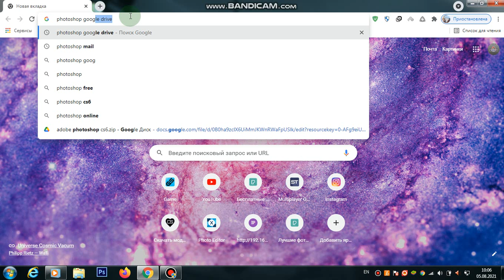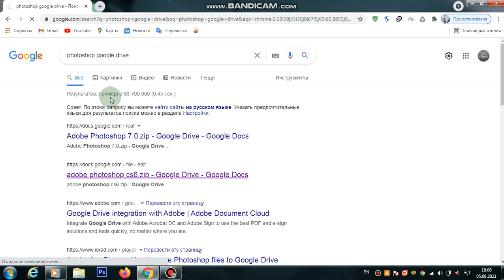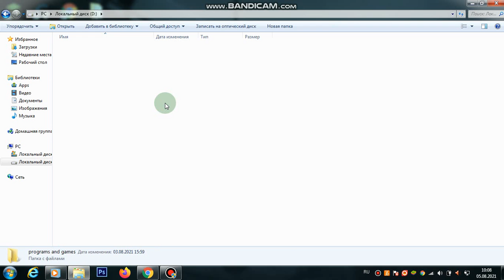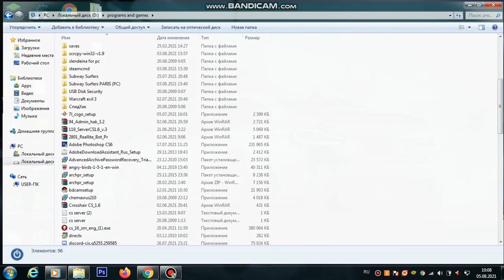Nadip photoshop programmasyny yuklemeli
0:40 salam
2:40 yuklemek